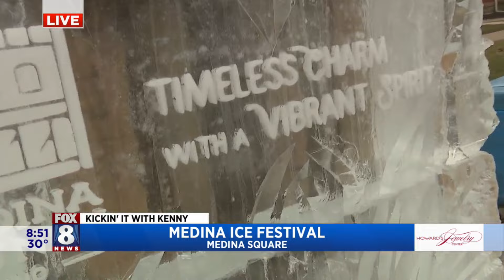Kenny helps carve the Medina Ice Festival 'Fire & Ice Tower'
Fox 8's Kenny Crumpton previews the upcoming Medina Ice Festival